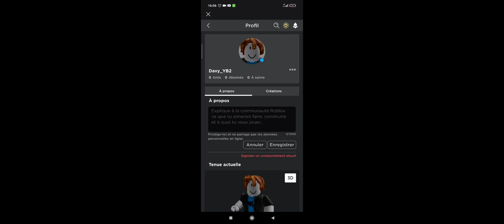ajoutez moi plutôt sur ce compte-là